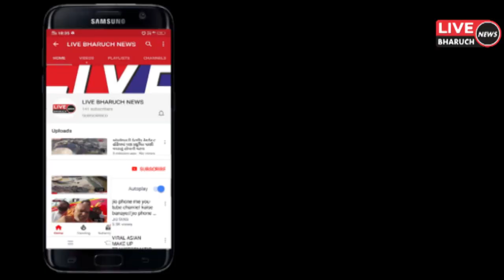01. અંકલેશ્વર તાલુકા નું કરમાલી ગામ કોરોના મહામારી માં બન્યુ આદર્શ ગામ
01. અંકલેશ્વર તાલુકા નું કરમાલી ગામ કોરોના મહામારી માં બન્યુ આદર્શ ગામ